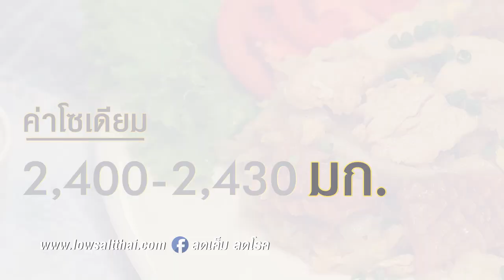"ก๋วยเตี๋ยวคั่วไก่ - Fried rice noodle with chicken" แจกฟรี! สูตรและวิธีทำ By Yingsakfood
แจกฟรี! สูตรการทำอาหารโดย อ.ยิ่งศักดิ์ ในเมนู "ก๋วยเตี๋ยวคั่วไก่ - Fried rice noodle with chicken" ทั้งภาษาไทย &

เนื้อไก่หั่นบาง 50 กรัม
ปลาหมึกกรอบหั่นเป็นชิ้น 50 กรัม
ตั้งฉ่าย 1 ช้อนโต๊ะ
ก๋วยเตี๋ยวเส้นใหญ่ 200 กรัม
ผักกาดหอม และ มะเขือเทศหั่นแว่น สำหรับรับประทานคู่

1.ใส่น้ำมันพืชลงในภาชนะตั้งไปพอร้อน ใส่เนื้อไก่ ปลาหมึกกรอบ และตั้งฉ่าย ลงผัดจนกระทั่งสุก ใส่ก๋วยเตี๋ยวเส้นใหญ่ลงผัดจนกระทั่งมีกลิ่นหอม จากนั้นใส่ไข่ ยีพอแตก ปรุงรสด้วย ซีอิ๊วขาว ซอสเห็ดหอม น้ำตาลทราย พริกไทยป่น น้ำมันงา ผัดส่วนผสมให้เข้ากัน เตรียมไว้

2.จัดก๋วยเตี๋ยวคั่วไก่ลงภาชนะสำหรับเสิร์ฟ โรยหน้าด้วยต้นหอมซอย รับประทานคู่กับ ผักกาดหอม และ มะเขือเทศหั่นแว่น

ก่อนปรับ โซเดียมเฉลี่ย 2650 – 2670 มิลลิกรัม
หลังปรับ โซเดียมเฉลี่ย 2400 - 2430 มิลลิกรัม
ลดลง 10 - 15%

Fried rice noodle with chicken

1. Vegetable oil for stir-fry 2 tbsp
2. Chicken, cut thinly 50 g
3. Pickled squid, cut in pieces 50 g
4. dry cabbage leaves 1 tbsp
5. Flat rice noodles 200 g
6. Egg 1 pc
7. Soy-sauce 2 tsp
8. Mushroom sauce 1 tbsp
9. Sugar 1 tsp
10. Pepper 1 tsp
11. Sesame oil 1 tsp
12. Spring onion, sliced for garnishing
13. Lettuce and tomato cut in round slices as side dish

Instructions

1.Put the vegetable oil in a pan on a fire, when hot add the chicken, crispy squid and celery. Stir fry it is done. Add the wide rice noodles and stir it until it has a nice aroma. After that add the egg and stir it until it breaks. Add taste with soy-sauce, mushroom sauce, sugar, pepper, sesame oil and stir-fry it until evenly. Keep it prepared;

2.Arrange the wide rice noodles on a plate to serve. Garnish it with spring onion, to be eaten with lettuce and tomato slices.

Line @yingsakfood